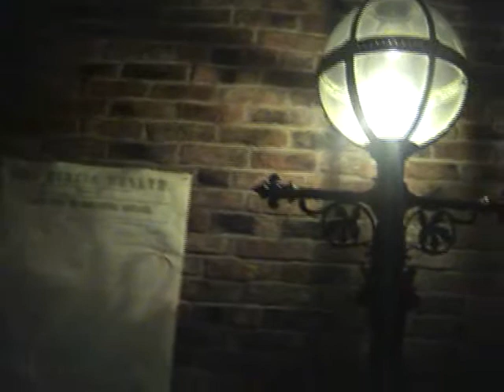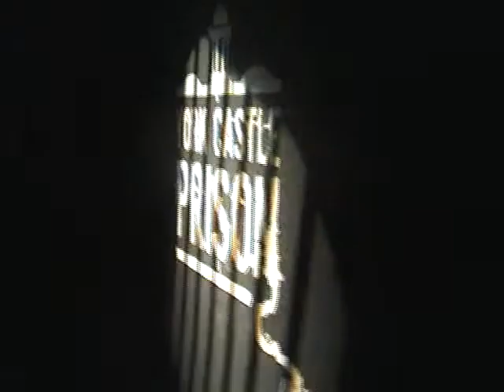York Castle Museum Victorian Street & Prison